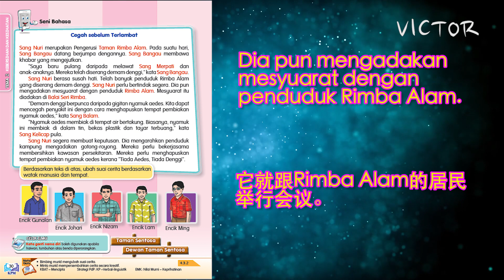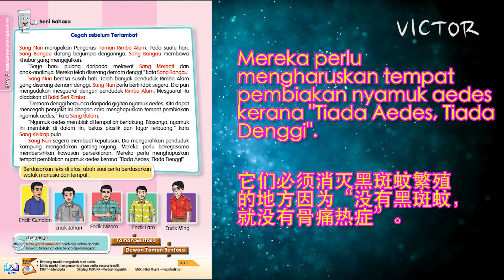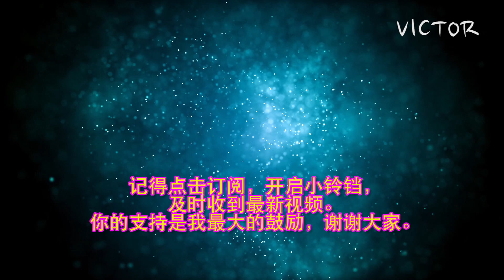[学习成长][阅读分享]Bahasa Melayu Tahun 4 SJK Unit 5: Bersihnya Kami Tajuk: Cegah Sebelum Terlambat m/s 30